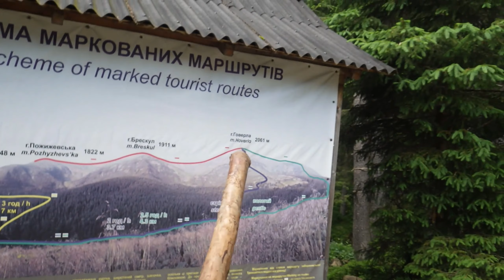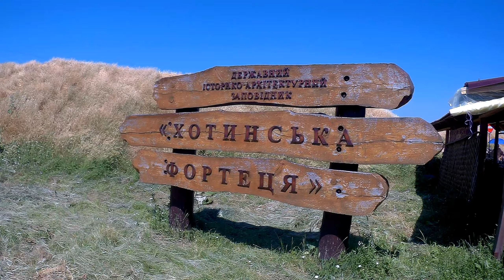!!Як покорити Говерлу!! Покрокова інструкція.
БОЛЬШЕ ИНФОРМАЦИИ!! НАЖМИ "ЕЩЕ"!
Партнеры канала:
...в поиске. Кто заинтересовался - обращайтесь!